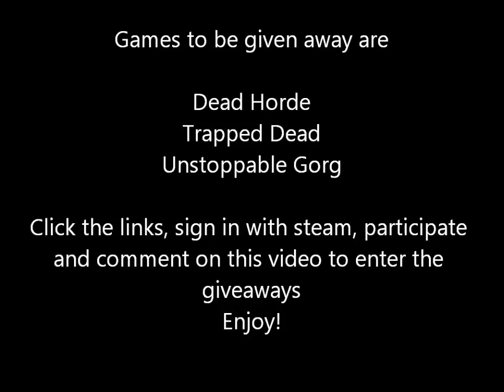Tripple-giveaway + Chivalry trolling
PRESS SHOW MORE FOR LINKS!
Remember to write a comment on this video, otherwise you can not win any of the giveaways.